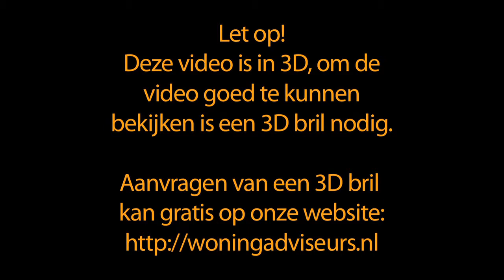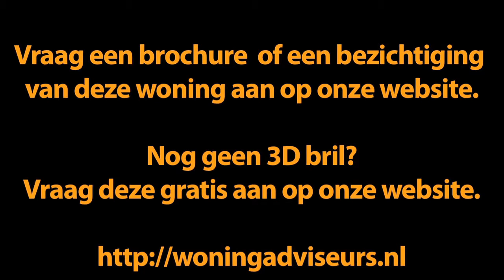3D - Alphen aan den Rijn - Groenoord 124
Rust en ruimte in de Randstad!

Alphen aan den Rijn is het levendige, moderne en vriendelijke middelpunt van Het Groene Hart. En, zoals iemand ooit zei: "de hele Randstad ligt eromheen"! De stad is omringd door weidse polders en uitgestrekte plassen; een heerlijke omgeving voor wandelaars, fietsers en watersporters. Je hoeft dus geen roze bril op te zetten om de landelijke schoonheid rond Alphen te ontdekken; de stad biedt eigenlijk het beste van twee werelden!

Aan de Groenoord is op dit moment een royale gezinswoning beschikbaar, nummer 124. De Groenoord is een woonerf dus ook hier heerst een rustige sfeer waar alleen bestemmingsverkeer passeert. De woning zelf is modern, ruim en degelijk gebouwd met een grote woonkamer en een goede mogelijkheid voor kantoor of praktijk aan huis. Alles aan dit huis ademt luxe: de keuken, de badkamer (mét sunshower!), de open haard en de natuurstenen vloer op de begane grond. Het comfort zet zich door op de eerste verdieping waar zich vier slaapkamers bevinden. Oorspronkelijk waren er zelfs vijf slaapkamers, maar de 'master bedroom' is vergroot door er een kamer bij te trekken. Deze zeer ruime ouderslaapkamer en een tweede slaapkamer zijn voorzien van airconditioning. De keuken en de badkamer zijn in 2007 geheel vernieuwd.

Wanneer je nóg meer ruimte op de begane grond wilt, dan bestaat er een mogelijkheid om de overkapping die nu tussen de woning en de vrijstaande garage ligt, dicht te bouwen. Zo creëer je nog eens 15 m² extra ruimte, als vergroting van jouw woonkamer óf als ruimte voor praktijk aan huis. De keuze is aan jou!

De omgeving van Alphen aan den Rijn nodigt uit tot ontdekkingstochten in de natuur, op de fiets of wandelend. Met de auto zit je via de N11 met een kwartiertje op de uitvalswegen A 12 en A 4 en merk je de voordelen van het feit dat 'de Randstad eromheen ligt'!

Ben je op zoek naar een ruim, luxe en vooral praktisch huis! Is groen ook voor jou de kleur die rust brengt? Dan is deze woning aan de Groenoord wellicht de droom van jou en je gezin!

Indeling
Begane grond:
Entree/hal, toiletruimte, royale L-vormige woonkamer met openhaard (45 m²) met een schuifpui met geïntegreerde hor naar de tuin, open keuken met inbouwapparatuur, werkkamer (2.86 m. x 2.73 m.) met toegang tot de achtertuin, garage.

Verdieping:
Via de overloop bereik je 4 slaapkamers (resp. 3.57 m. x 5.53 m. (19 m²), 3.48 m. x 2.71 m. (9 m²), 2.58 m. x 2.71 m. (7 m²) en 2.58 m. x 2.71 m. (7 m²)) waarvan 2 met airconditioning en de badkamer met wastafelmeubel met spiegelkast, douche met sunshower, ligbad, designradiator en toilet. De verdieping is geheel voorzien van laminaat (m.u.v. de badkamer). Aan de achterkant zijn de kamers voorzien van zonwering rolluiken.

Kenmerken:
Type woning: Tussenwoning
Bouwjaar: 1974
Woonoppervlakte: 128 m²
Perceeloppervlakte: 179 m²
Aantal kamers: 6 kamers (4 slaapkamers)

Bijzonderheden:
- Gelegen aan een woonerf
- De woning is modern, ruim en degelijk gebouwd
- Oorspronkelijk voorzien van 5 slaapkamers
- Voorzien van natuurstenen vloer en open haard
- Voorzien van een vrijstaande garage

Binnen kijken?
Bel 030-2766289 voor een bezichtiging of bel René Hoksbergen voor meer informatie over deze woning op 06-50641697.